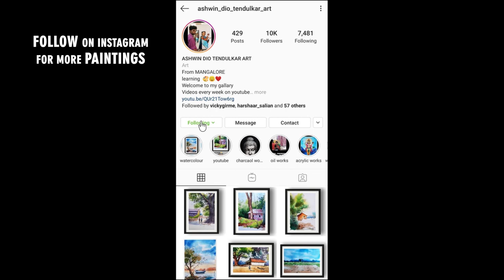watercolor paintings for beginners | easy watercolor paintings | simple watercolor paintings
colors used - camlin watercolors
paper - 270 gsm handmade
palette from local store
brushes - mop brushes
will make video on my art meterials soon .